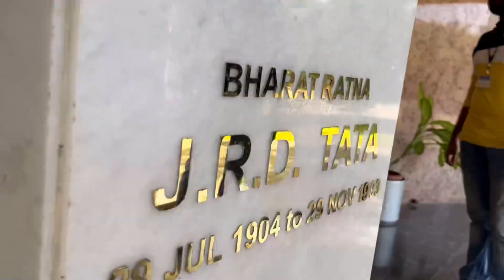Tata Truck manufactured | How vehicles Manufacture | Tata Manufacturer Plant Visit Dharwad